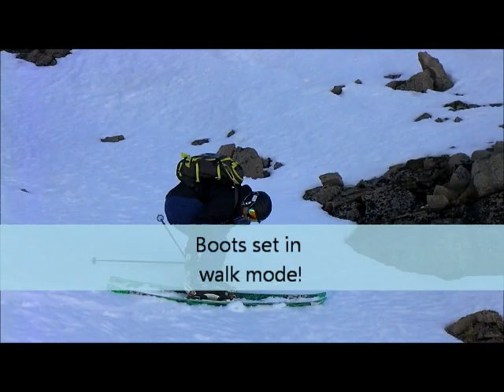Point Five Gully.wmv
Great afternoon with Roger Anderson and Finlay Mickel